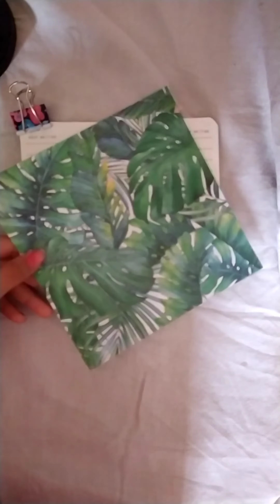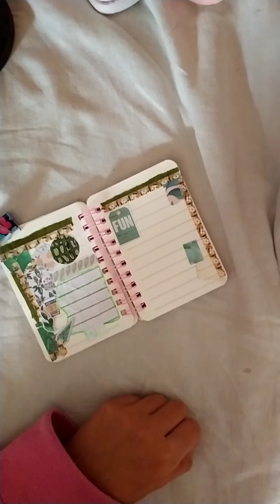Green Theme Journaling